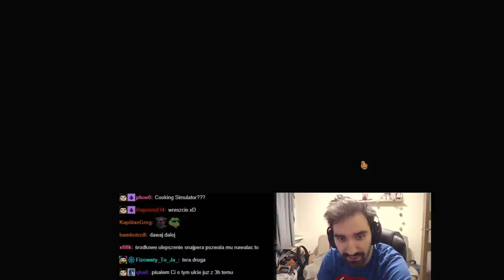ODYSEJA ALE KAŻDA MAPA TO TYLKO JEDNA GIGA FALA BALONIKÓW *MAUPKI 🙃* | BLOONS TD 6